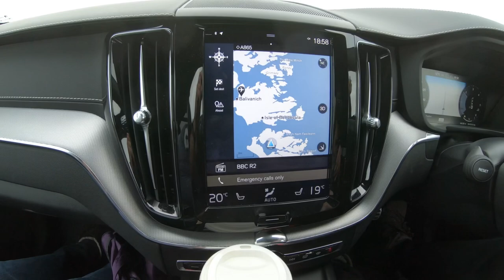Outer Hebrides Trip part 27 - Barra and Uist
We took our caravan to the Outer Hebrides well before the dreaded Corona virus appeared. In this episode we travel north to the island of Uist. 👍